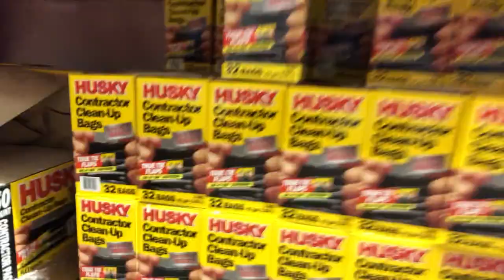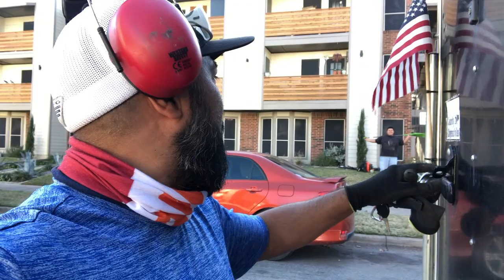Employee of the Year! Picks up shattered glass, Fights for a high Dollar Rake!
Hi. Some of you have been asking how you can help Eclipse out financially, as you may or may not know, I recently had my entire Trailer and equipment stolen. I haven't been able to do much. Friends have loan me some consumer equipment, which I am very appreciative of, However it can't keep up with the demanding labor that we can put equipment through. I will slowly be building my equipment up as we go. Eclipse is still here, we aint going nowhere. This is just a small set back for a great come back! Thank you all for you views and support!